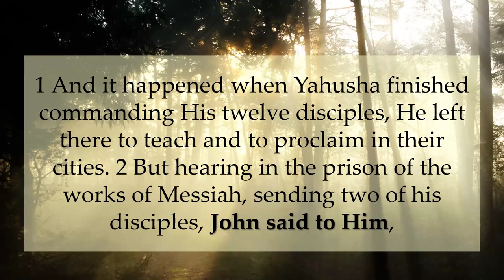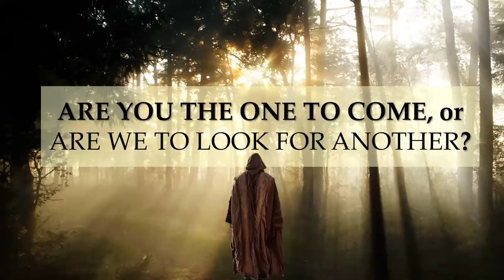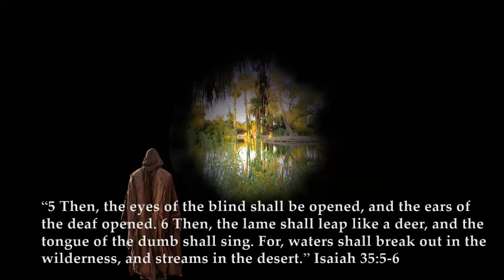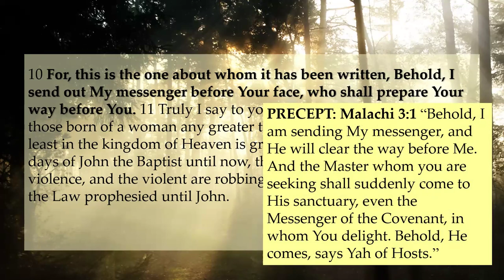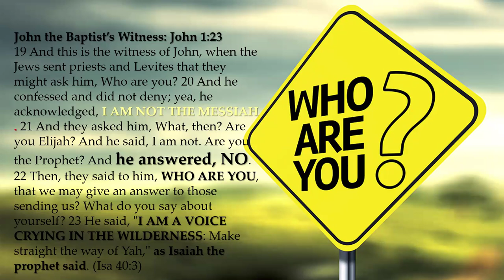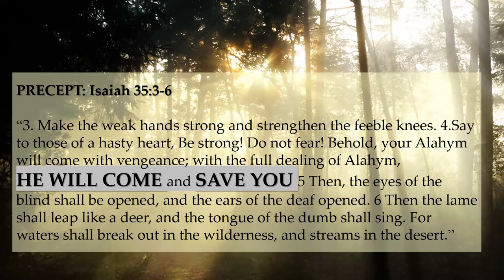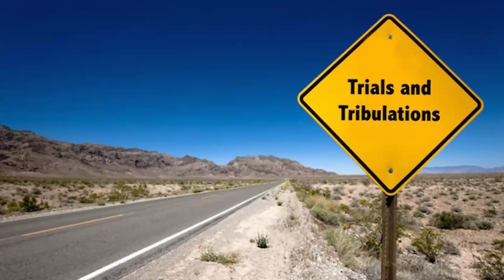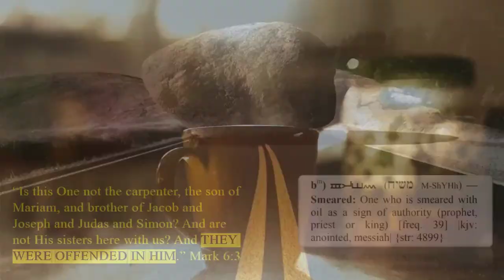Are You Offended AT MESSIAH?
Shalom, brothers and sisters! Join us at 3:00pm (EST), today as we address the topic of offense, as it relates to our Master, Yahusha. Thus,  why are many offended AT MESSIAH, and what is it about His message that offends? Did you know that TO OFFEND means TO SIN or MISS THE TARGET (MARK)?  Today, we will take a different, but Ruach-led approach to answering this question through unpacking a specific chapter in the book of Matthew, as it relates to John the Baptist. We pray that this message will bring clarity AND to help one examine IF THEY ARE TRULY OFFENDED AT MESSIAH. If you have been anxious, doubting, or just plain old going through, THIS MESSAGE IS FOR YOU!